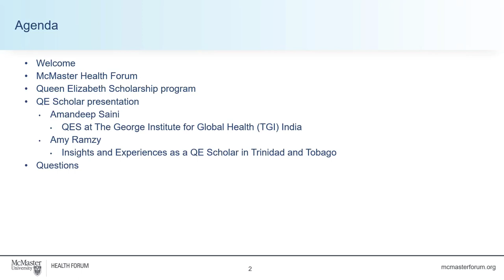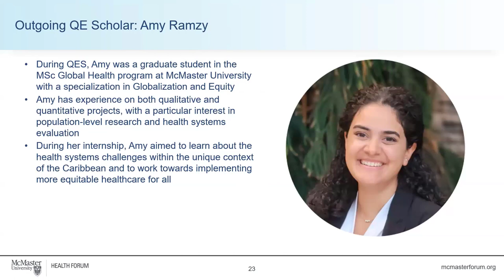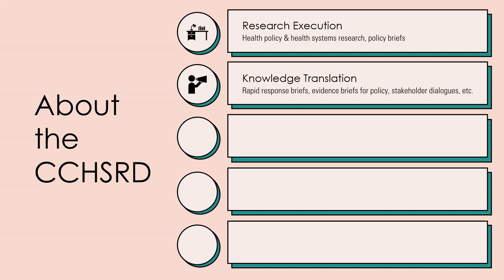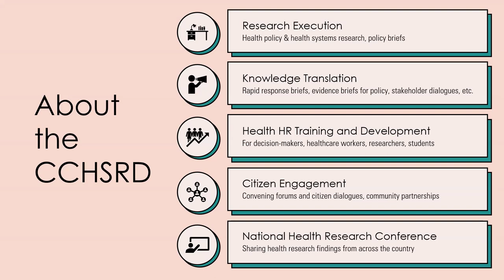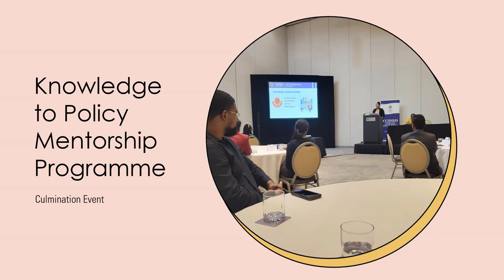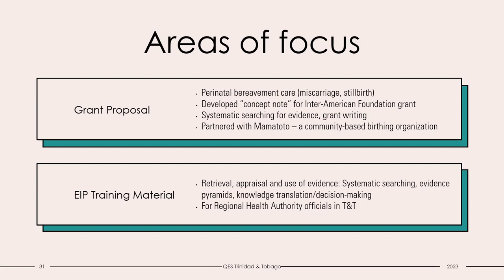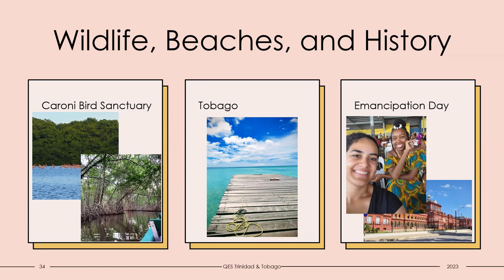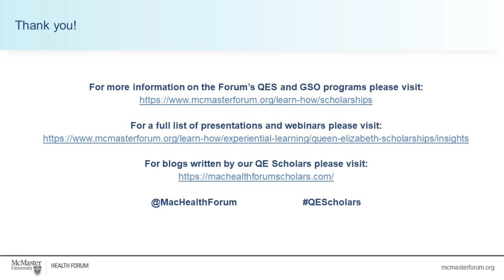Queen Elizabeth Scholars: Insights from Amy Ramzy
Amy Ramzy shared insights from her experience at the Caribbean Centre for Health Systems Research and Development in Trinidad & Tobago.